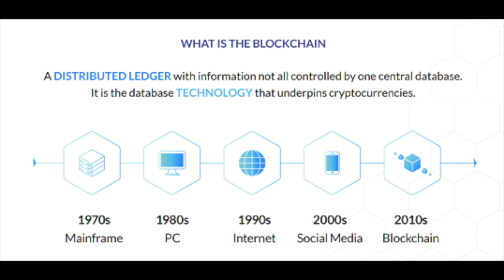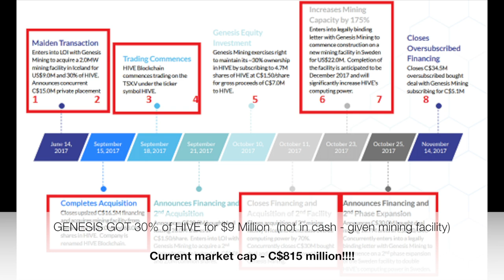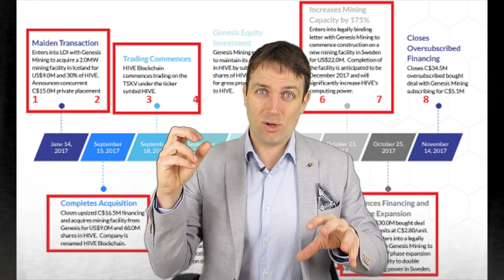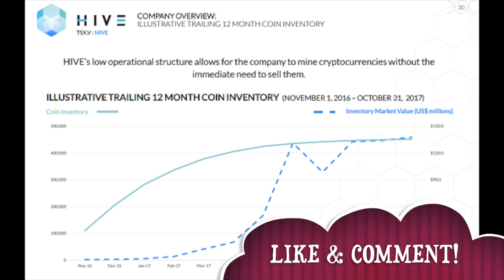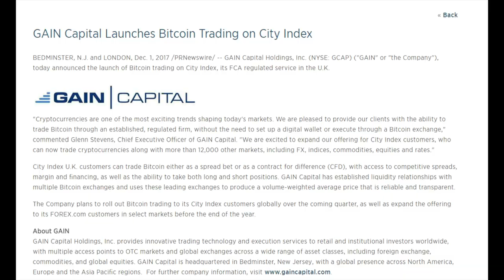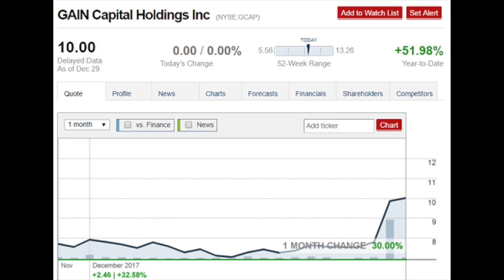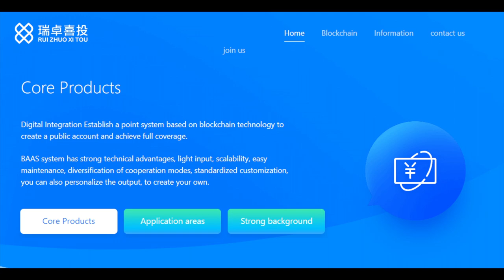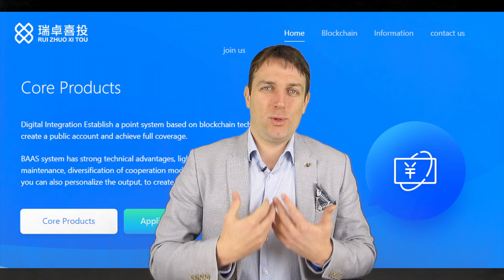BLOCKCHAIN TECHNOLOGY STOCKS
I am also a book author:
Modern Value Investing book:

Discussing the opportunities and dangers through 3 blockchain
 technology stocks or fintech stocks.
Blockchain technology stocks investing is hot at the moment but there are many trying to take advantage of inexperienced investors.
Remember, pigs get fat, hogs get slaughtered.
However, there is a way to invest in blockchain with less risk and high upside. I discuss 3 stocks, Hive Blockchain (HIVE), Gain Capital (GCAP) and Xinyuan Real Estate (XIN)
 here is the video about Xinyuan:

Hive Blockchain Technology is a cryptocurrency miner focused on mining Ethereum.
Gain Capital offers the possibility to trade bitcoins which Xinyuan has just a small blockchain business.